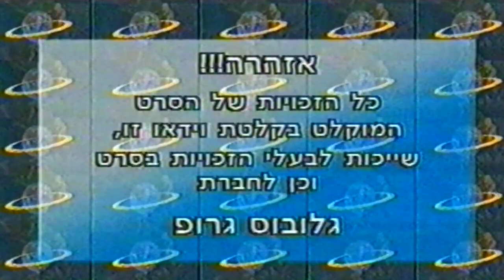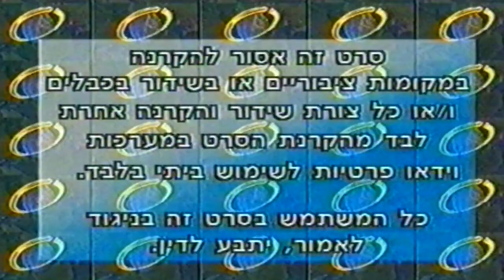מקבץ פרסומות מתוך הקלטת עלי באבא - סרט ההרפתקאות הגדולות של השנה 1998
הפרסומות שישנן במקבץ הן:

0:01 - בובת טורנדו טאז לאפייט
0:32 - קלטת הסרט "הברווזון המכוער"
2:03 - קלטת הסרט "סוד הממלכה הקסומה 2"
3:59 - קלטות "צבי הנינג'ה - הדור החדש"
4:15 - קלטות "ביטלבורגס"